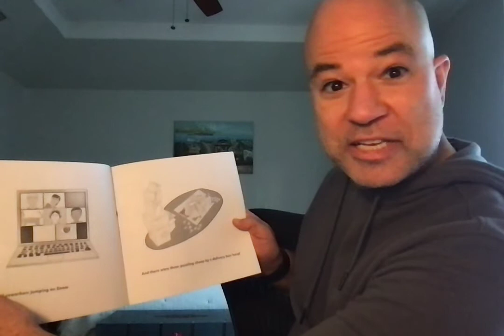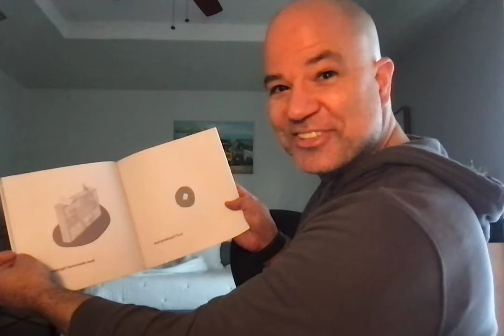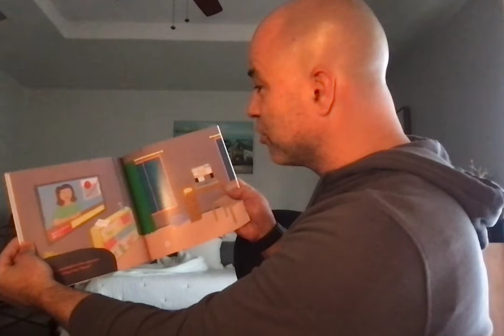Good Night Zoom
What a perfect way to sum up the year that was. As we say goodnight to 2020, let us read a take on a children's classic. Chris Murman reads to us "Goodnight Zoom" by Andy Ankowski. Enjoy!